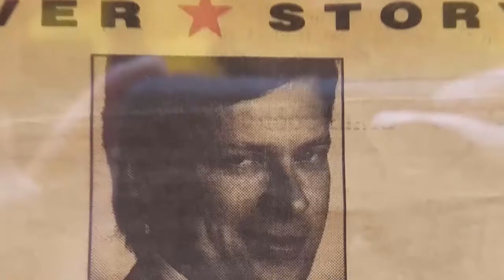Hedgehog Vlogs: SPAM, Dinos, and Short Shorts!!!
A delicious highlight reel of our South Dakota Adventure!!!